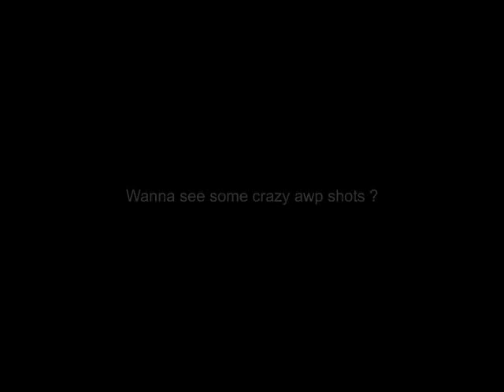Counter-Strike AWP (CYRUS)